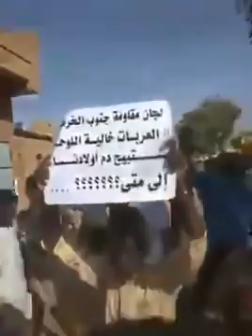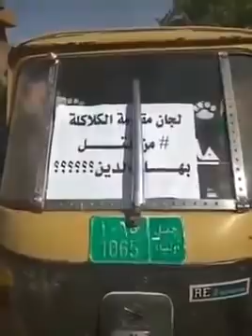كلمة أخو الشهيد بهاء الدين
احمد الضي بشارة قناة الحدث,
احمد الضي بشارة في قناة الشروق,